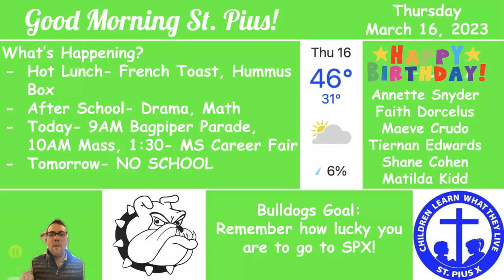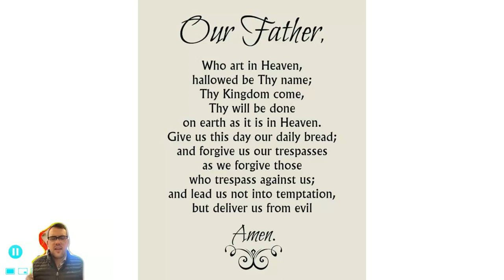Morning Message- 3/16/23